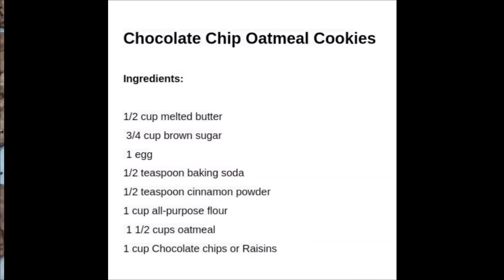Vlog#26 - Chocolate Chip Oatmeal Cookies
Hello Beshies I'm Lizz Valen and welcome to my 26th Vlog.

My video is about How to make Chocolate Chip Oatmeal Cookies 🍪  ❤️❤️❤️.

Hope to see you once again on my next vlog 😘❤️😘

Chocolate Chip Oatmeal Cookies
Oatmeal Cookies
# Choco chip cookies with oatmeal